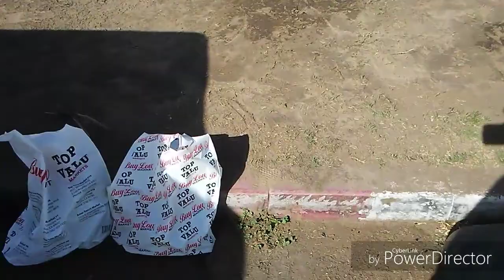70 MENTOS V.S. 4 DIET COKES!!!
Hi guys, I hope u guys enjoyed this video. The next video will be out tomorrow.